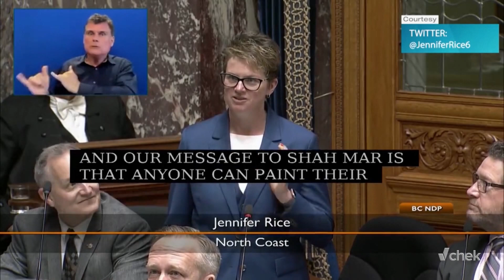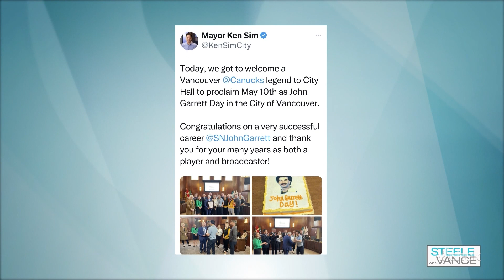Serious question: WHAT THE HELL IS WRONG WITH PEOPLE?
Thank goodness for a few Happy endings!